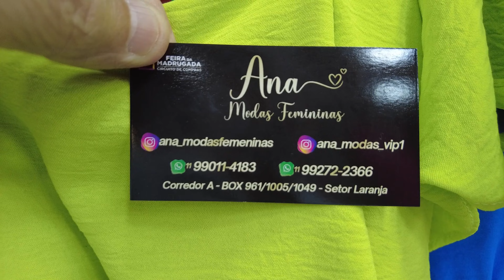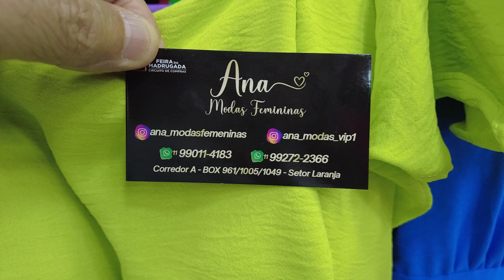⭐ Modinha Feminina Nova Feira da Madrugada Brás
Modinha com preços na nova feirinha da madrugada Brás

Corredor A - Box 961/1005/1049 - Setor Laranja -